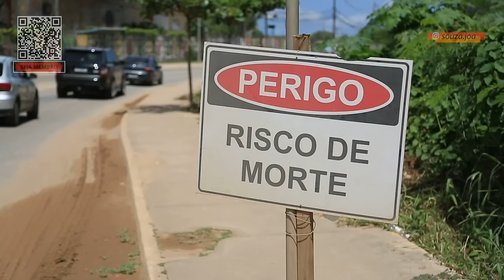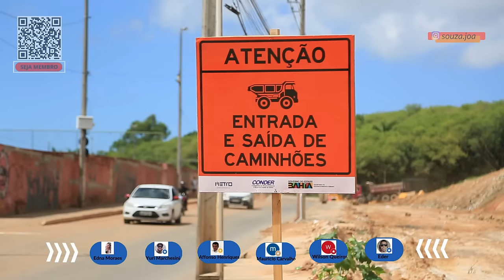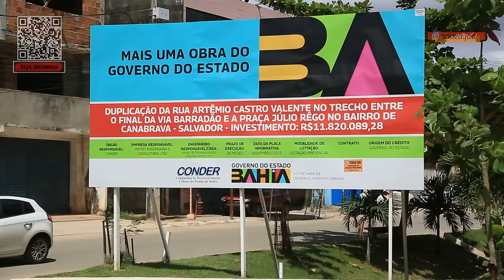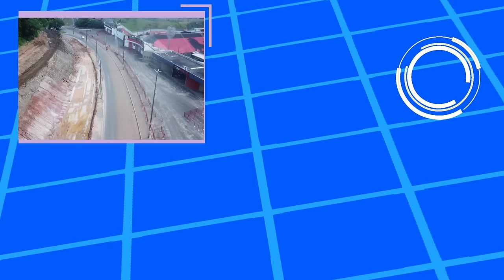VIA BARRADÃO - VEJA COMO ESTÁ A OBRA